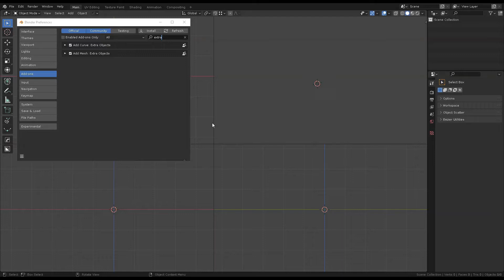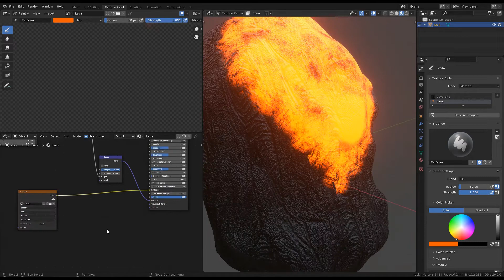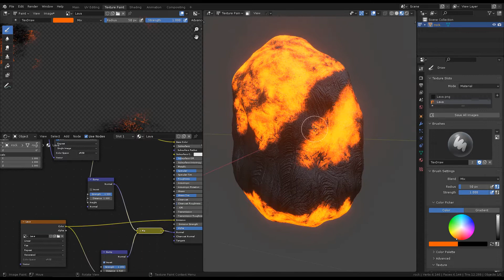Blender Lava Stone Paint PBR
Lava Stone Painting in PBR.

Blender 3D version: 3.0
Rendering: Eevee

Best Regards,
Adrian.